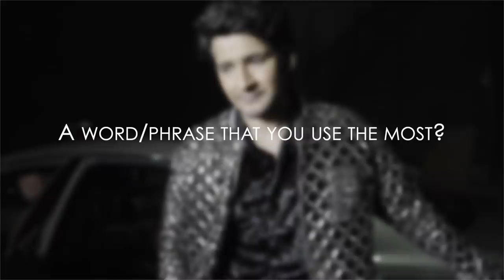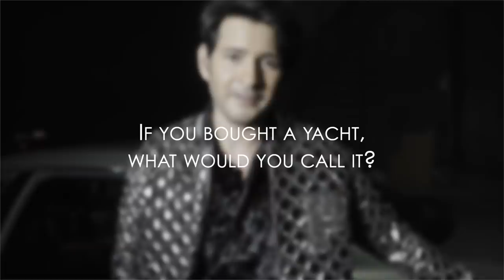Rapid Fire Challenge With Mahesh Babu | ThePeacockMagazine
Rapid Fire Challenge With Mahesh Babu: Superstar Mahesh Babu takes the rapid-fire challenge with ThePeacockMagazine
AStarUnparalled : Mahesh Babu features on the cover of ThePeacockMagazine's May-Jun 2022 issue.

Magazine excerpt: ‘My debut experience as a child actor was seamless and fun. I was very young, I guess about eight-nine years old and the shoot was in Ooty. I was asked if I would like to act in a film and I said ‘why not’. So, I went to the location but I wasn’t tense about it because my father was the director of the film. What unfolded was a beautiful experience that I vividly remember. It was amazing. I didn’t feel that there was a camera and I had to act. I credit all of this to my father,’ says our May-June 2022 cover star

Superstar, noted actor, and truly ‘A Star Unparalleled,’ Mahesh Babu needs no formal introduction. A man of few and selectively important words, who mostly lets his films, actions and philanthropic deeds do all the talking, let’s loose, and gets candid as he sits down for a conversation with our creative director Shane Peacock. The actor talks about how the perfectionist in him doesn’t let him settle for even an iota less, and why his next film is one of the most special ones in his career, amongst many other things.
Photographer -Jatin Kampani
Styling - Falguni And Shane Peacock
Personal costume - Rajuh
Makeup - K Pattabhi Ramarao
Hairstylist - Rijawan Ali
All shoes - Christian Louboutin & Falguni-Shane Peacock
Production - FSP Productions
Realised by - GMB Entertainment
Wardrobe - @Falguni Shane Peacock